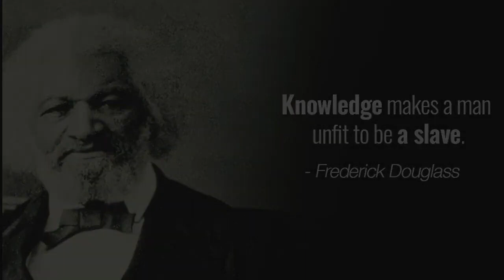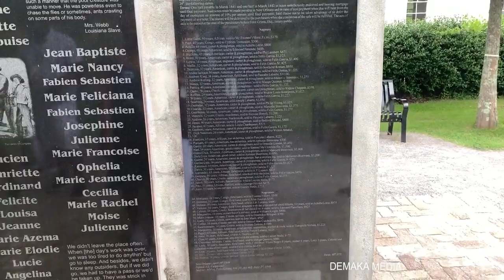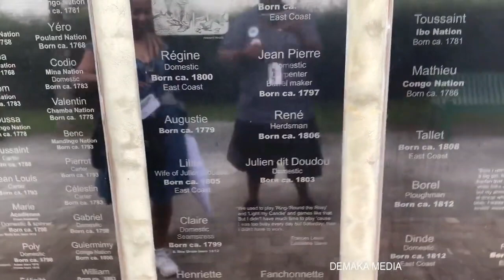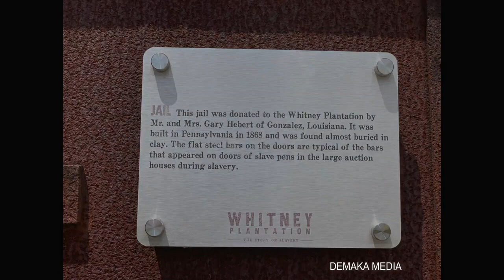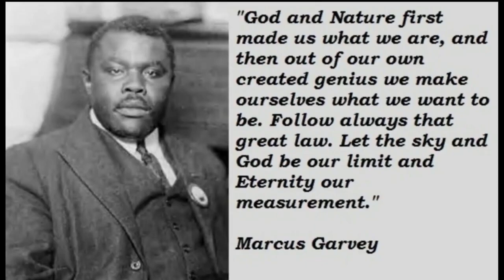New Orleans trip to Whitney Plantation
New Orleans trip to Whitney Plantation. The Whitney Plantation Historic District is a museum devoted to slavery in the Southern United States. The district, including the main house and outbuildings, is preserved near Wallace, in St. John the Baptist Parish, Louisiana, on the River Road along the Mississippi River. The plantation was started in 1752 by German immigrants Ambroise Haydel and his wife, and their descendants owned it until 1867. Whitney Plantation opened to the public as a museum on December 7, 2014. The plantation’s restoration was funded by the museum’s founder, John Cummings. A trial attorney from New Orleans, Mr. Cummings owned and operated the property for 20 years, from 1999 – 2019. He restored the plantation over a period of 15 years before opening it to the public.